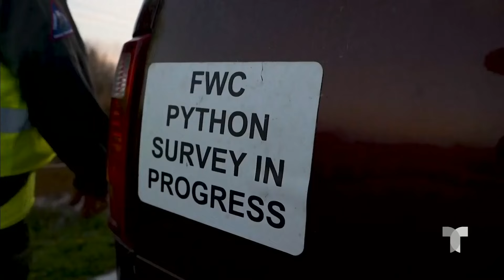Termina la temporada de caza de pitones birmanas en los Everglades de Florida | Noticias Telemundo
Video oficial de Noticias Telemundo. Se trata de una competencia que paga hasta 2,500 dólares a quien capture más serpientes de la especie que se considera invasora.